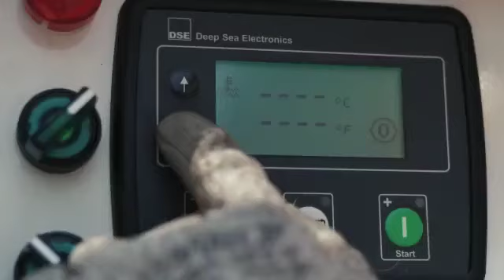Jatayu Super G90 (2021) Vehicle Mounted Dry & Wet Garbage Suction Machine